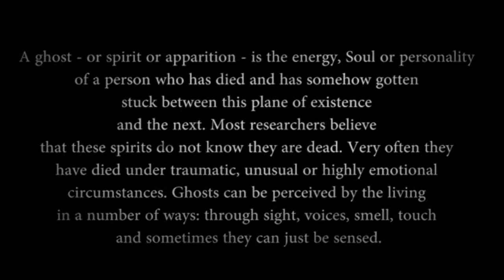Ghost on tape WATCH CCTV GHOST FOOTAGE The Ghost Video